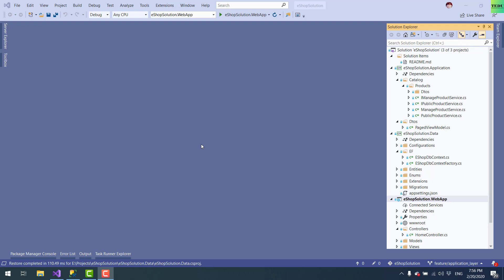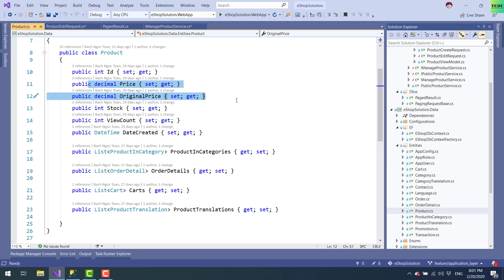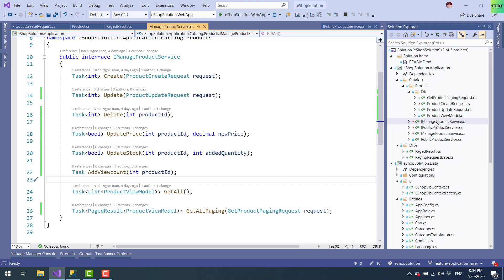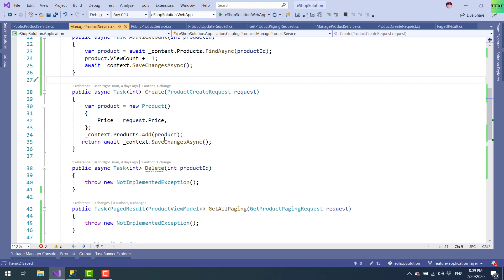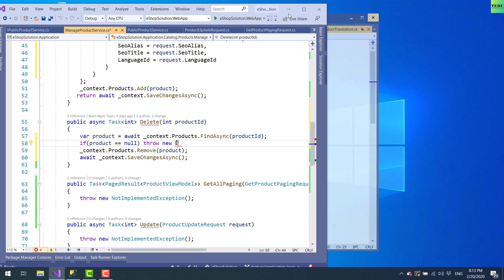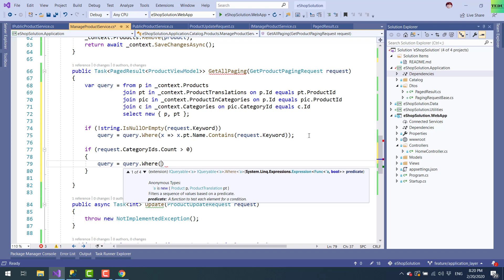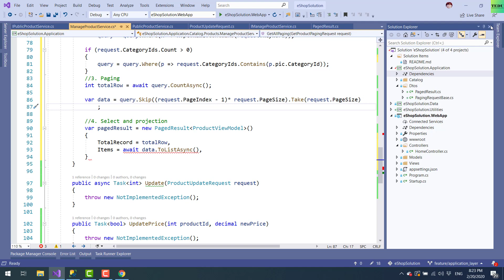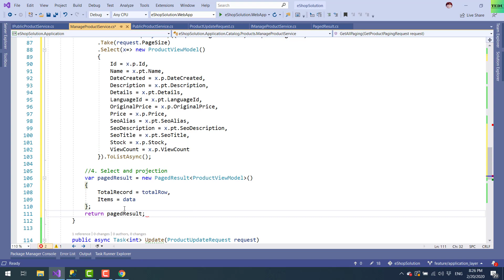#13: Tạo phương thức search và phân trang | Create search and paging method | TEDU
Tạo phương thức search và phân trang
- Câu lệnh join trong linq
- Cấu trúc tầng applications kế thừa
- Phân trang